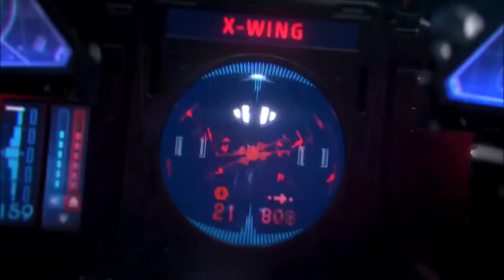STAR WARS SQUADRONS - Cinematic Trailer HD (2020)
Star Wars Squadrons Cinematic trailer

Star Wars Squadrons trailer cinematográfico